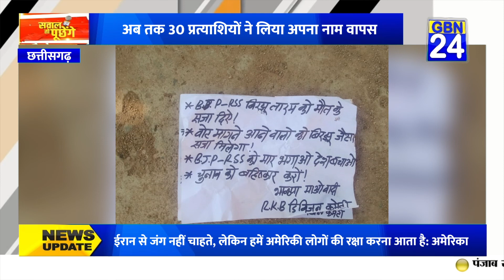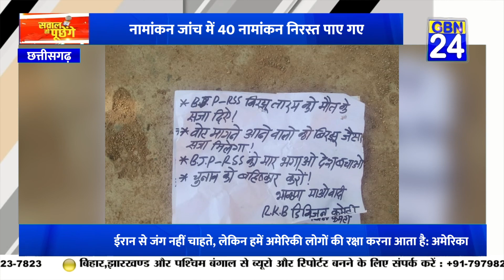Chhattisgarh में तेज हुई चुनावी सरगर्मी, आरोप प्रत्यारोप की राजनीति हुई शुरू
Chhattisgarh में तेज हुई चुनावी सरगर्मी, आरोप प्रत्यारोप की राजनीति हुई शुरू: Gbn24 election chhattisgarhnews currentnews में तेज हुई चुनावी सरगर्मी, आरोप प्रत्यारोप की राजनीति हुई शुरू